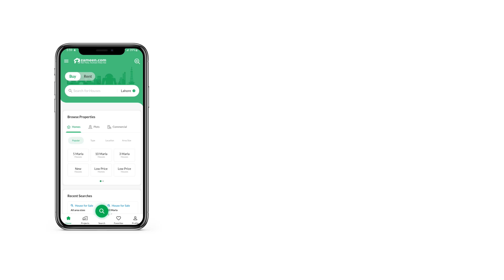10 MARLA RESIDENTIAL PLOT FOR SALE IN LDA CITY LAHORE